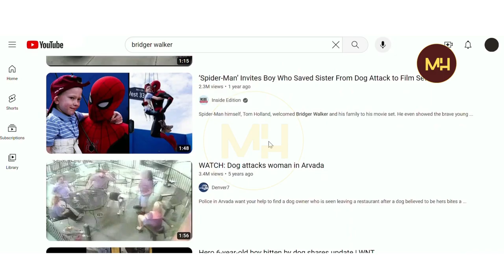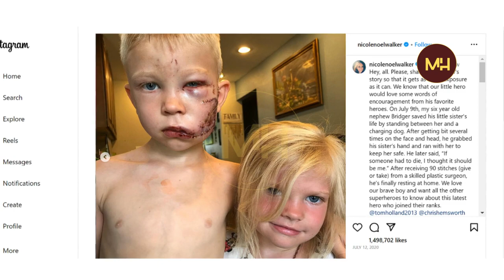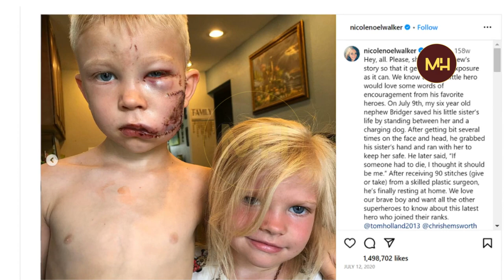NAFOINY NY AINY HANAVOTANA NY ZANDRINY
9 Jolay 2020
USA
Navotan'i Bridger ny zandriny vavikely saika nokakerin'ny alika.